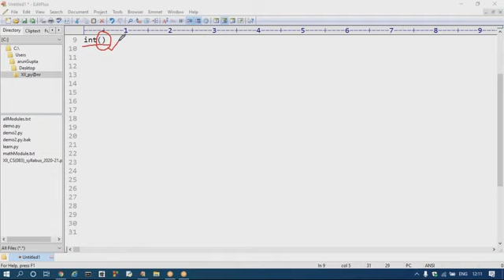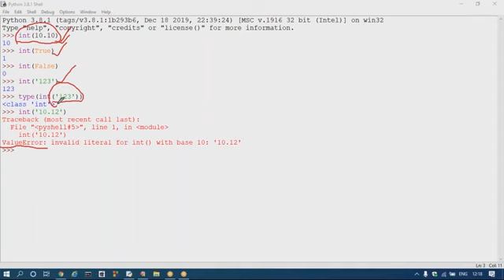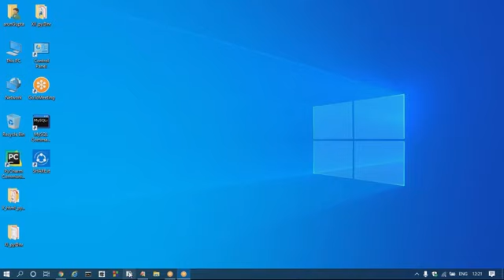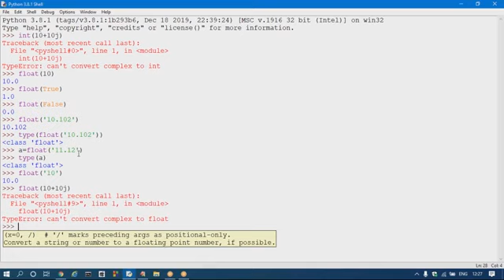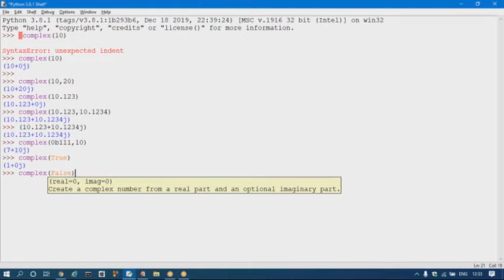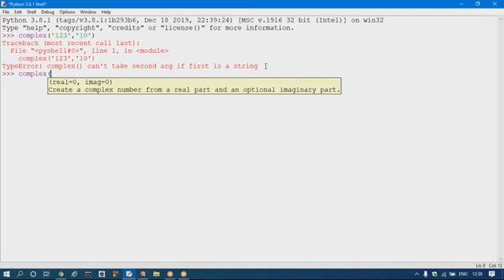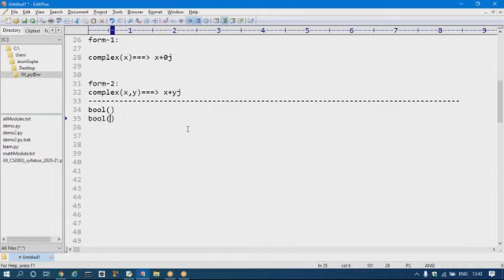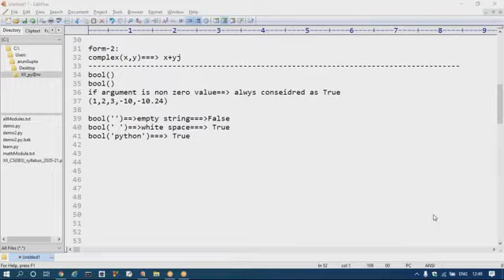Type Casting | int function | float function | complex function | bool function